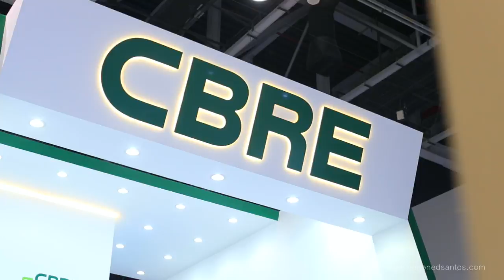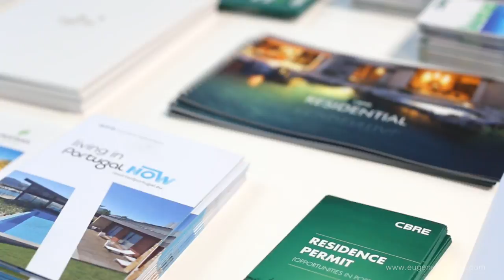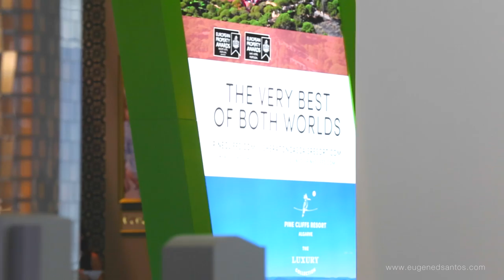CBRE at Cityscape Global 2016, Dubai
CBRE at Cityscape Global 2016, Dubai - Mat Green, Head of Research UAE, CBRE Middle East shares his insights on the Cityscape Global 2016